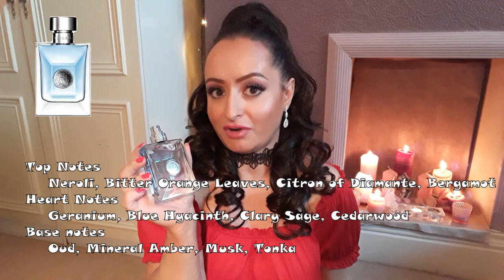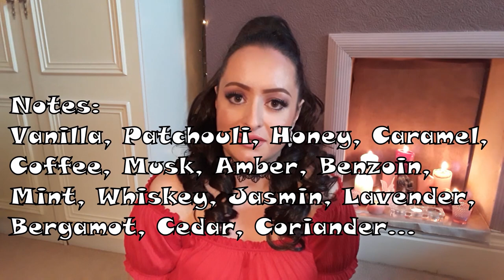TOP 10 SEXY MENS FRAGRANCES 😍 & 1 that's a no! no! 🙈🤷🏻‍♀️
Hello guys, this is my choice of top 10 killer sexy beast perfumes I love on men 😍 and fragrances that are head turners and will attract woman in your life. You can thank me later 😉👍🏼